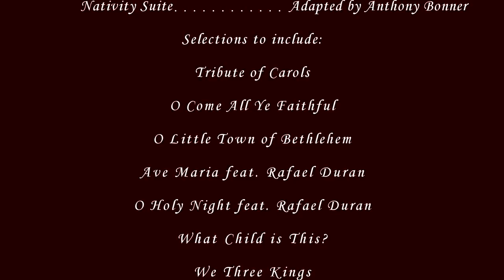Nativity Suite - Garey High School Symphonic Orchestra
From Pomona, CA
The Garey High School Symphonic Orchestra performing their musical selections at their annual Christmas Celebration concert on Saturday, December 20th 2014.  Conducting are Band Directors Anthony Bonner and Stefan Lawe.  Special appearances by Los Angeles Opera Tenor Rafael Duran and Deysi Maravilla-Quintana.

Nativity Suite:
00:18 - Tribute of Carols
02:40 - O Come All Ye Faithful
04:53 - O Little Town of Bethlehem
05:39 - Ave Maria, featuring Rafael Duran
09:38 - O Holy Night, featuring Rafael Duran
12:38 - What Child is This?
15:40 - We Three Kings
19:09 - Silent Night, featuring Rafael and Deysi
21:45 - Joy to the World
24:13 - The Prayer, featuring Rafael and Deysi